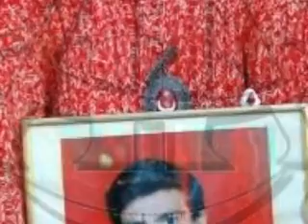GAYRİ DAYANAMAM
şehitlerimiz için yapılan gayri dayanamam video izleyin ve ders alın...